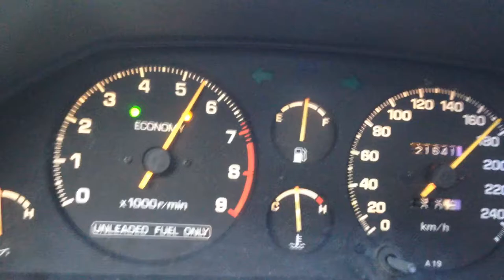100-210km/t Toyota Celica GT4 ST165 acceleration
Daniels Celica GT4 ST165 4x4 AWD 2.0 turbo acceleration from 100-210 km/t. Only 3" exhaust  and downpipe upgrade and a turbo from a 3sgte gen 3. Video is obviously taken on a privat road ;) Danish Celica Club